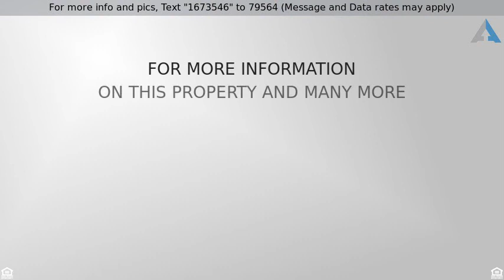Just Listed | Collwood Blvd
The perfect location for a condo. Central to all of San Diego and within close distance to SDSU.